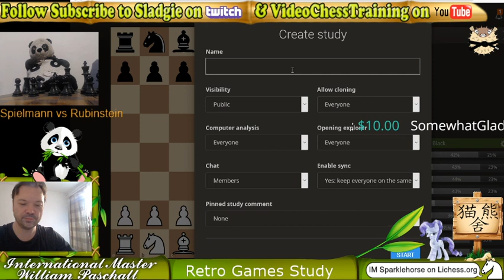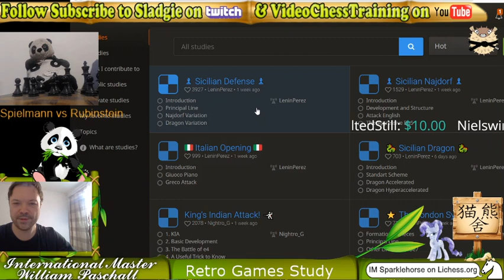IM Sladgie ! Retro Master Game Analysis and Opening Theory lichess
IM Will analyzes Games by Rudolph Spielmann and the Sicilian Dragon -- Watch live